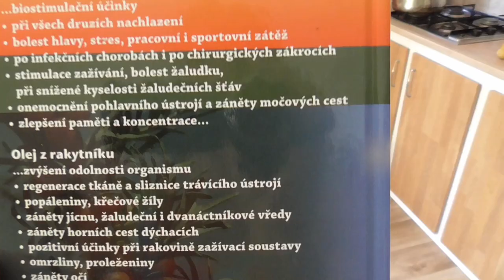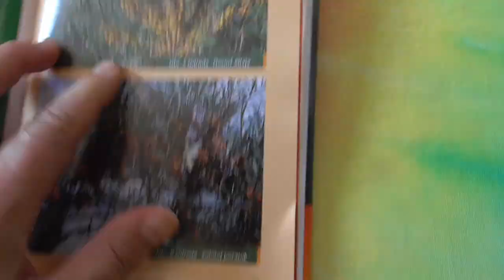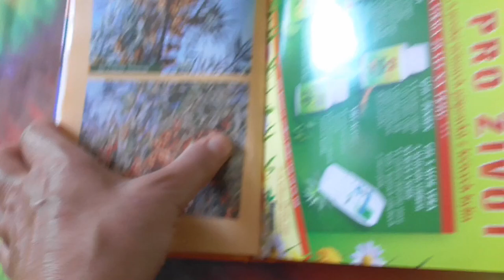Sklízíme RAKYTNÍK - pěstování, účinky, zpracování (+ slepice)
Pěstujeme (zatím) pár keříčků rakytníku. Jak se nám daří rakytník pěstovat, jakou jsme měli sklizeň a jak ho zpracováváme? Uvidíte ve videu...

ESHOP ŠŤASTNÝCH LIDÍ (batikovaná trička, přírodní kosmetika, zdravá výživa, šperky z drahých kamenů, kreativní sady, keramika, knihy a další...)